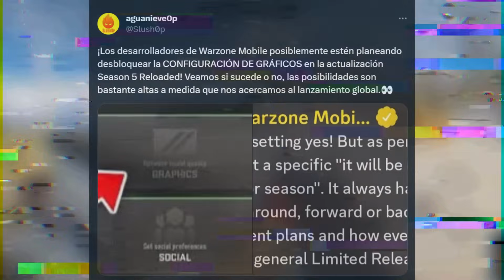SE CONFIRMA lo PEOR para COD MOBILE y lo MEJOR para WARZONE MOBILE | ZOMBIES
🟢Mi código de creador: bronnyt